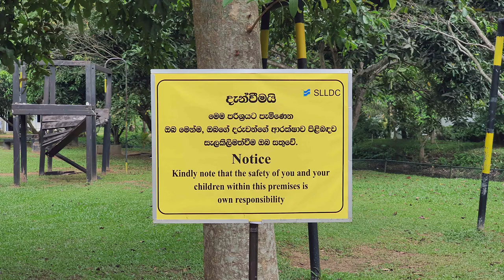Nawala Urban Wetland Park - video 2